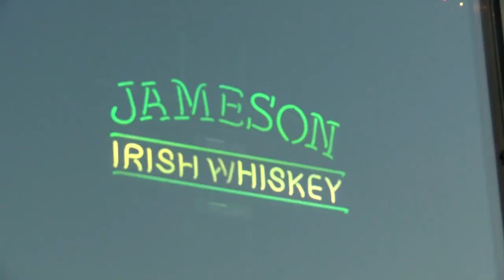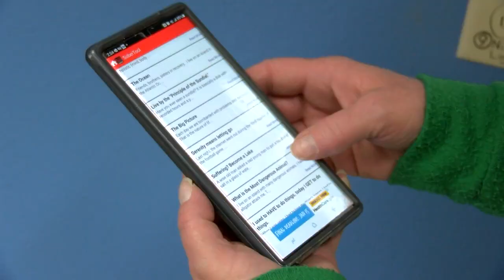Holidays often harder for those recovering from addiction